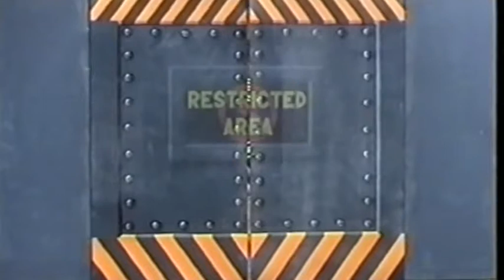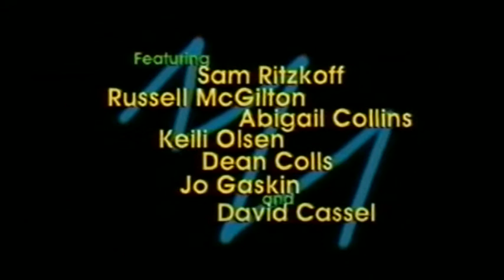David Cassel - Alice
A promo clip for an adaptation of Alice in Wonderland that I created for The Victorian Parks Board in Australia and presented at the Phullip Island Nature reserve